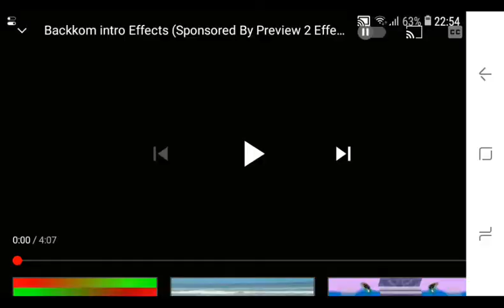3 de dezembro de 2020(2)